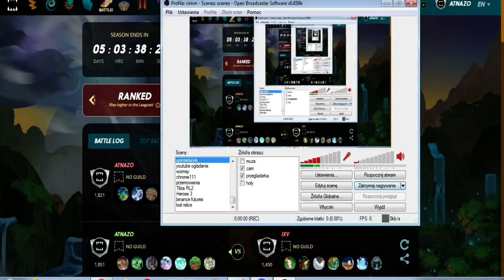[GAMEPLAY] Splinterlands - Life Quest in Silver ELO!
Welcome Guys!

This time I had really nice quest too, because I like play with life splinter in low elo!

That was really fun and fast quest to do!